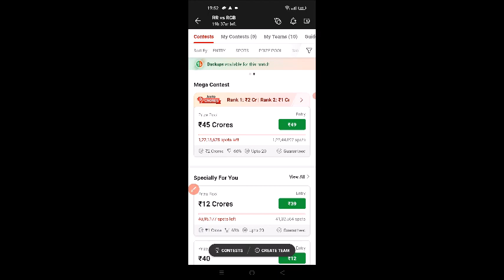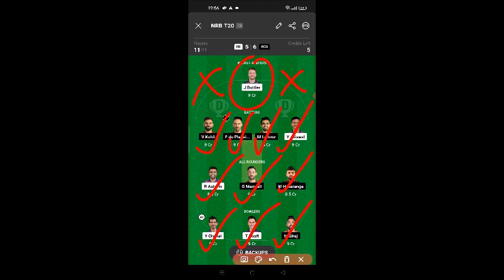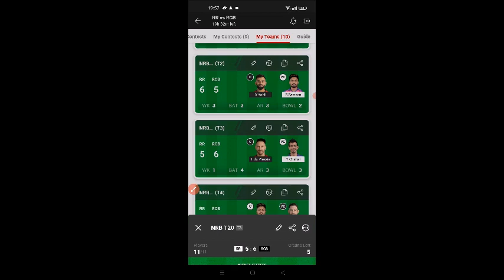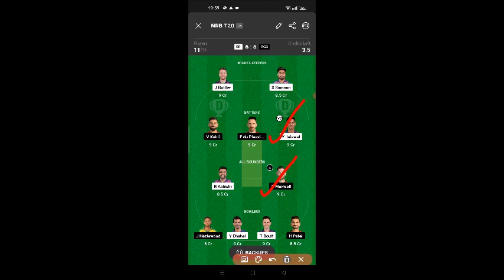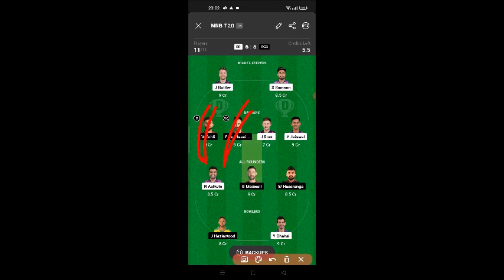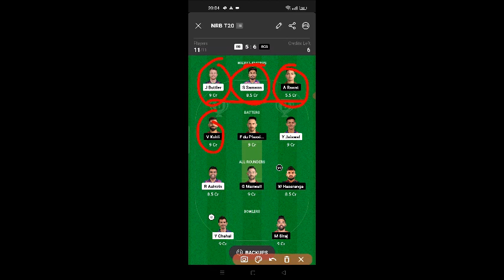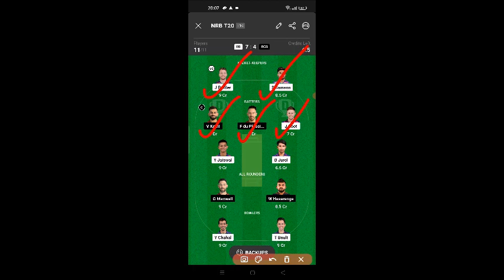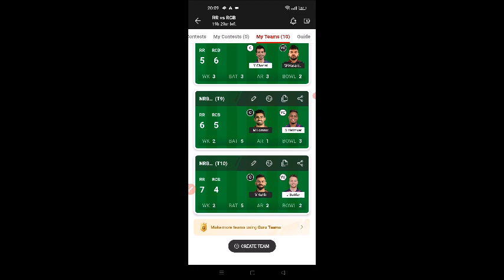RR VS RCB Dream11 Team, RR VS RCB Dream11, Rajasthan vs Bangalore Dream11